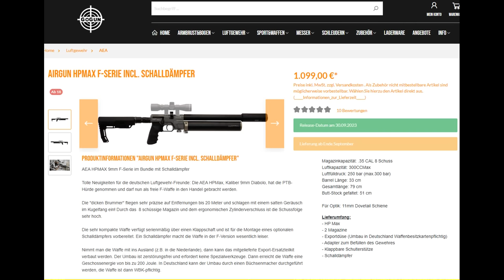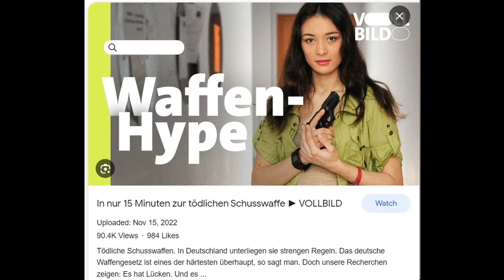Deutschlands dreistestes Luftgewehr jetzt mit PUMP ACTION!